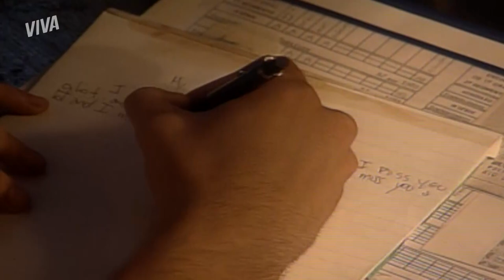ASSALTO! HÉRICLES FLAGRA LADRÃO E ENCONTRA CARLÃO FERIDO | MALHAÇÃO | MELHOR DO DIA | VIVA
A vizinhança da Malhação vive uma onda de assaltos e agora a academia pode estar em risco! Héricles flagra um assaltante, mas o perde de vista. A única pessoa que ele encontra é o Carlão, ferido do lado de fora 😰